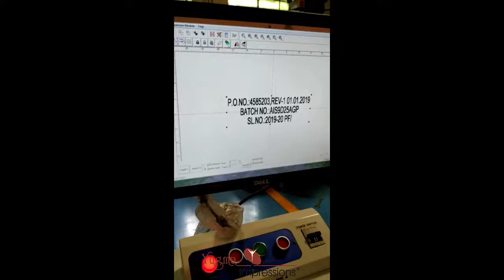Epoxy Resin Electrical Insulating Material Marking by Laser Marking: Yugma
This is Yugma make Laser Marking Machine used for Marking on Electrical insulating materials and engineering products made of fibre reinforced plastics, epoxy castings, injection and compression mouldings.

Engraving machine is perfectly suited for use with a variety of industrial products with higher efficiency and convenience.
• Direct Part Marking (DPM) – This is a process of permanently marking parts with a barcode. This is done to allow the tracking of parts through the full life cycle.
• Vin code marking
• Nameplate marking
• Stock Metal engraving marking (Stainless steel, brass, aluminum, copper, titanium)
• Component identification
• Component traceability
• Lot numbering
• Nameplate marking
• Plate, Tag, label and Pipe Marking on metals (Aluminum, steel, copper etc.)
• Cast and Forge Marking
• Rod and engine marking
• Gear and pump marking
• Time & date marking
• Part or equipment numbering
• Batch & Shift Coding
• Tools marking

Portable Yugma Dot Marking Machine Pune Chemical Etching Machine Pune Dot Peen Marking Machine Pune Laser Marking Machine Pune Laser Engraving Machine Chemical Etching Machine Consumables Surgical Marking camshaft crankshaft engine piston marking chinchwad bhosari bengaluru bangalore chennai india belgaum belgaon Coimbatore Chennai Mumbai Nashik Ranjangaon Aurangabad Jalgaon Bhopal Indore Kanpur Kolkata Bhuneshwar Howrah Vijayawada Hyderabad Ludhiana Jaipur Raipur Nagpur surat Ahmadabad Gujarat Kolhapur Hosur Thane Gurgaon Punjab Ludhiana Visakhapatnam tiruppur faridabad greater noida lucknow vadodara ghaziabad jodhpur hubli karad amritsar umbergaon karur vellore roorkee meerut mathura thrissur